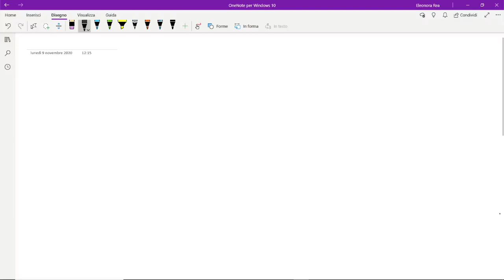COME PREPARARSI AL CONCORSO, STUDIO EFFICACE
potete contribuire alla crescita del canale condividendo i video, iscrivendovi, lasciando commenti e mettendo "mi piace"